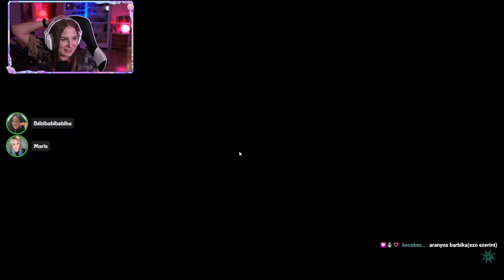Most meg tőlünk lopnak??!😨| Nézzük meg az új SOT seasont! #3